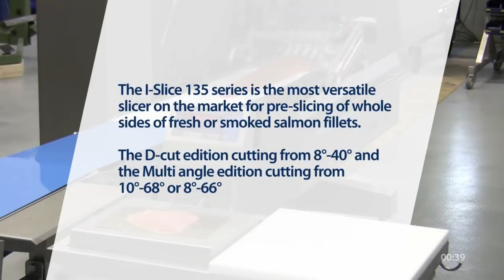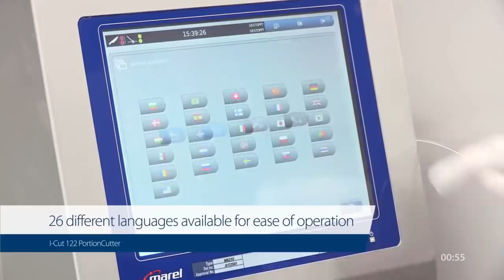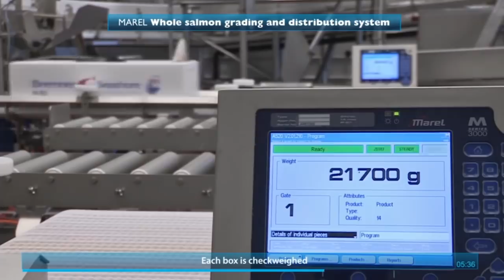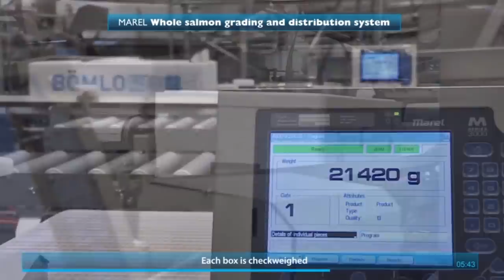Amazing Food Processing Machines SALMON Factory ★ Fast Workers Food Cutting Machines NEW Inventions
0:01 Salmon cleaning, classifying with intelligent fish processing technology;
1:16 Salmon fillet cutting and processing with automatic machines, laser fish cutting machines;
5:25 Amazing automatic fish packaging machines in fish factory.
Food processing is the transformation of raw ingredients, by physical or chemical means into food, or of food into other forms. Food processing combines raw food ingredients to produce marketable food products that can be easily prepared and served by the consumer. Food processing typically involves activities such as mincing and macerating, liquefaction, emulsification, and cooking (such as boiling, broiling, frying, or grilling); pickling, pasteurization, and many other kinds of preservation; and canning or other packaging. (Primary-processing such as dicing or slicing, freezing or drying when leading to secondary products are also included.)
A machine is a tool containing one or more parts that uses energy to perform an intended action. Machines are usually powered by chemical, thermal, or electrical means, and are often motorized. Historically, a power tool also required moving parts to classify as a machine. However, the advent of electronics has led to the development of power tools without moving parts that are considered machines.
Fast workers compilation 2017 god level really fast.Enjoy some of the fastest workers in the world ever. Master class from the professionals. Cutting and cutting with incredible speed and dexterity, while not adding the meat of their own fingers. These people are level 80, wizards and professionals with a capital letter.